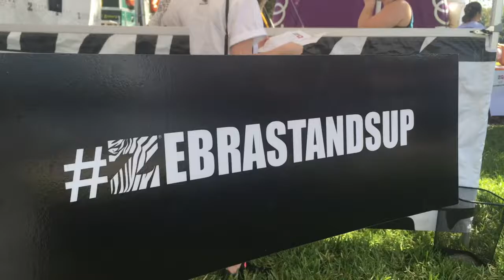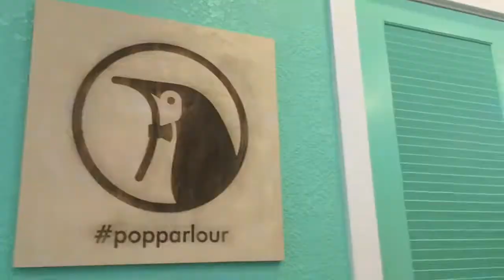Come Out With Pride Orlando Vlog